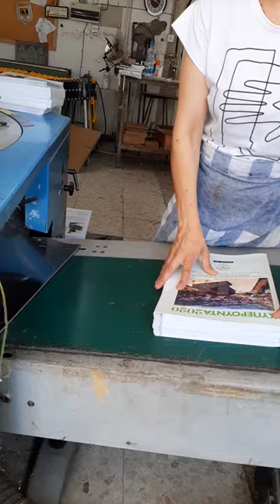Muller Martini Amigo Plus